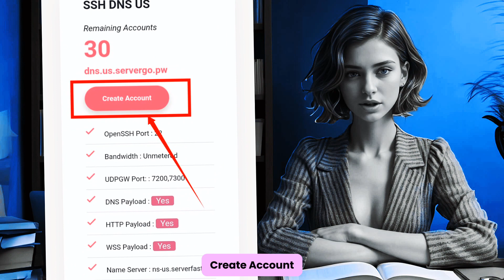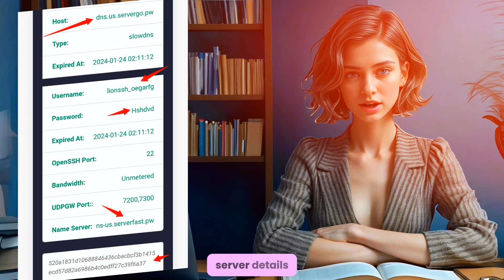Create SlowDns server in Easy Steps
Learn how to effortlessly create your own SlowDNS server with our step-by-step guide.

[HASHTAGS]